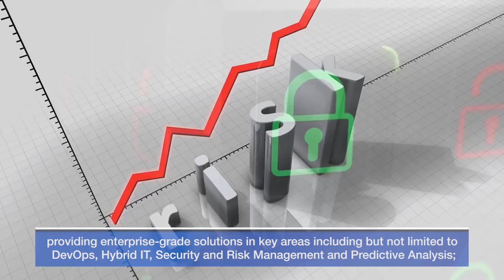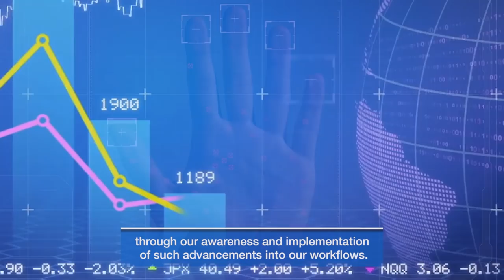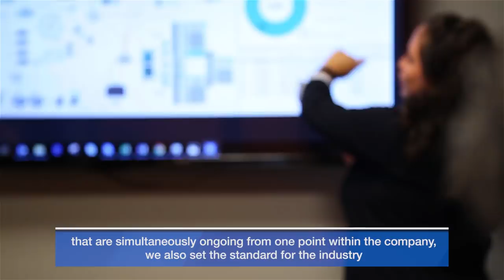BASISTEK Information Technologies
''Value-added IT Solutions''
BASISTEK IT Solutions provide solutions for digitizing and managing IT infrastructures, removing IT from being a cost center where routine tasks are carried out and positioning ''it'' as a value-producing unit for the enterprise.
All IT organizations become traceable and can be followed.